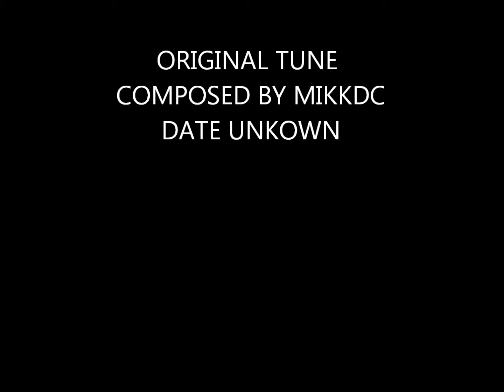Evolva orginal mix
Here is the orginal mix of evola composed entirely on music 2000/3000 on playstation 2 by Mikkdc